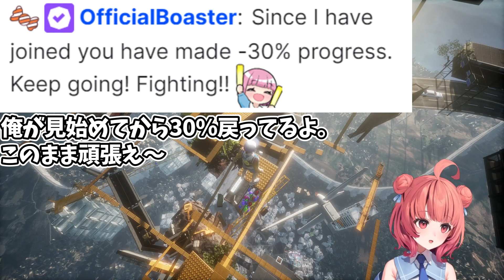【only up!】配信にBoasterが現れ、助けを求めるが全然突き放されるあかりん【ぶいすぽ切り抜き】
【元配信】夢野あかりがonly up!を始めました。

ぶいすぽっ！許諾番：04124

ED曲:Apire
イラスト素材：illustAC